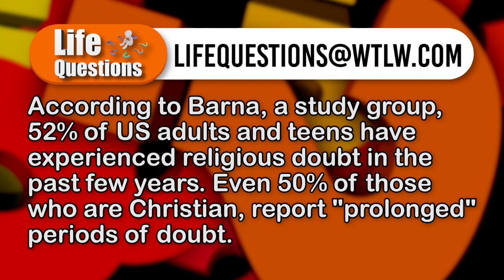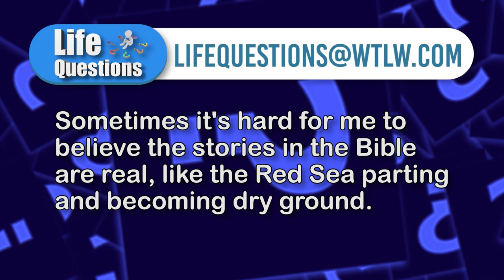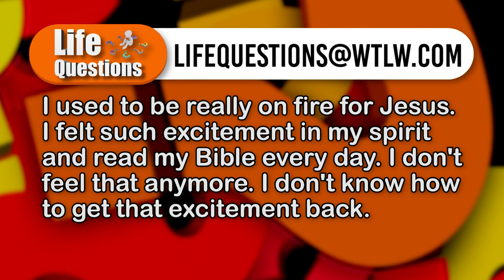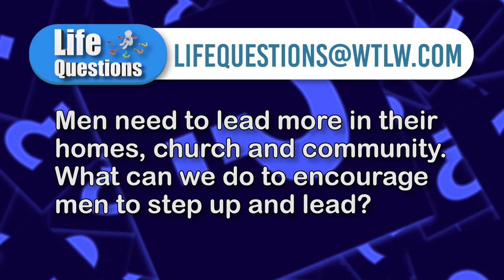Are you a Doubting Thomas? Jesus wants you to know He is real. Life Questions Season 5 Episode 12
If you have ever had doubts about God, your faith, or the Bible, then be sure to watch the next Life Questions. Our panel of pastors offers Biblical advice and encouragement to restore your faith in the one true God.

Panelists:

La Barron Cox, Christian Cornerstone Ministries, Lima
Scott Steed, Christian Cross Church, Elida
Rich Rakay, Teens For Christ